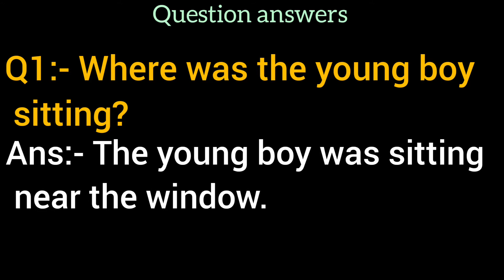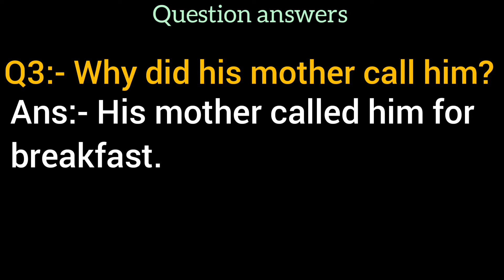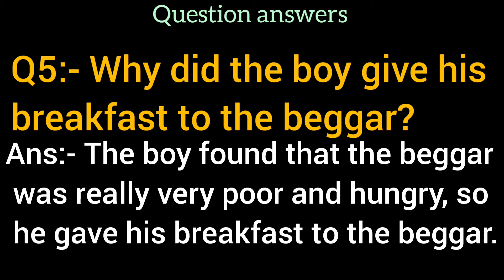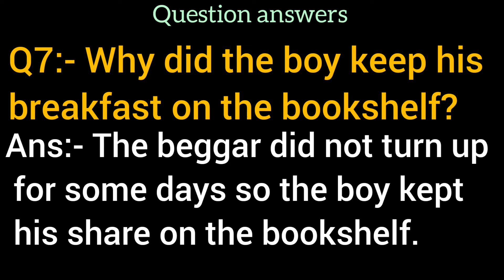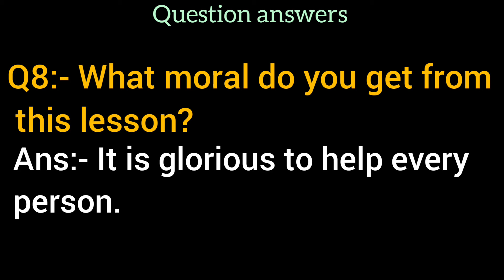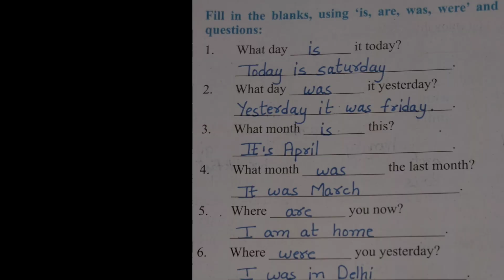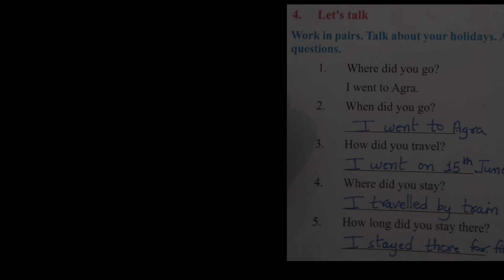Class 6th English - Lesson 10 - A Kind Boy - ( Exercise ) + Question answers 📚 NCERT solution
This video is a summary video will cover a good portion of most useful topics from your English Book 📚📖

Timestamps:-
0:00 Introduction
0:15 Fill in the blanks:-
0:31 (✓) or (×)
0:42 Question answers
4:09 Grammar in Use
5:59 Let's talk